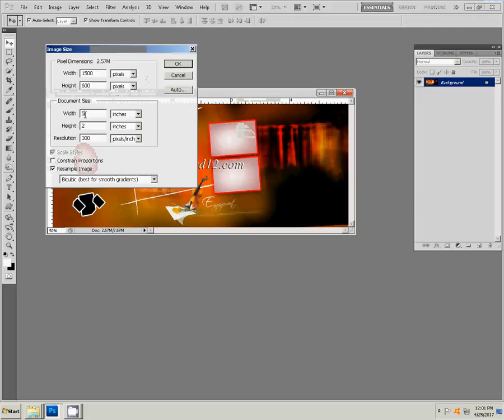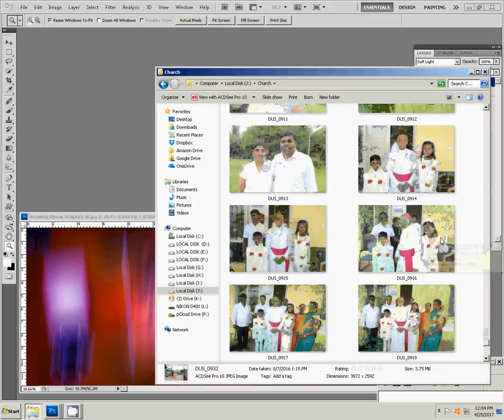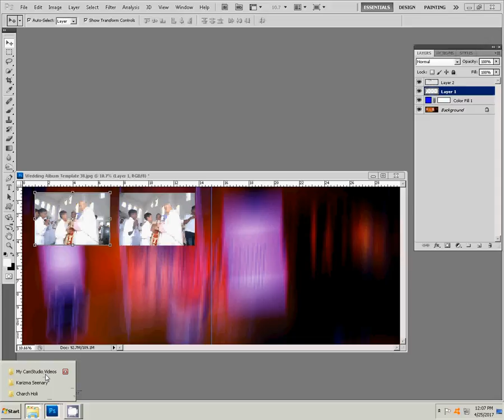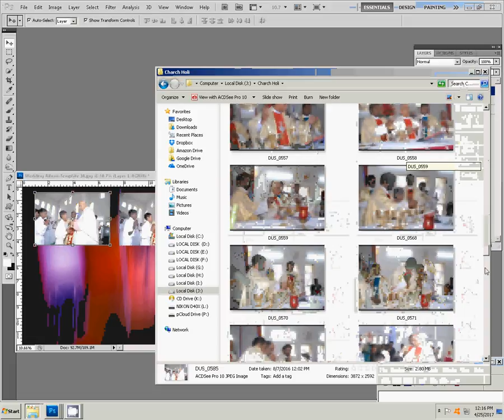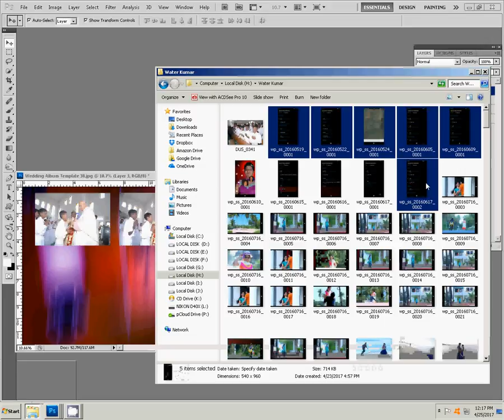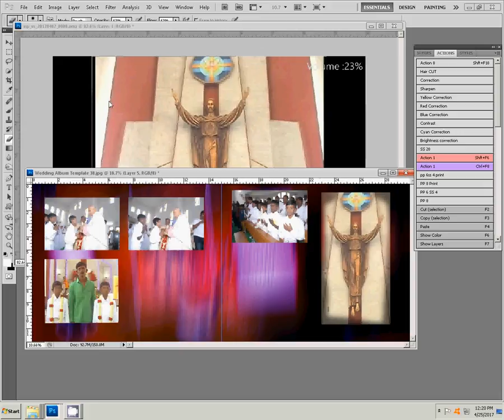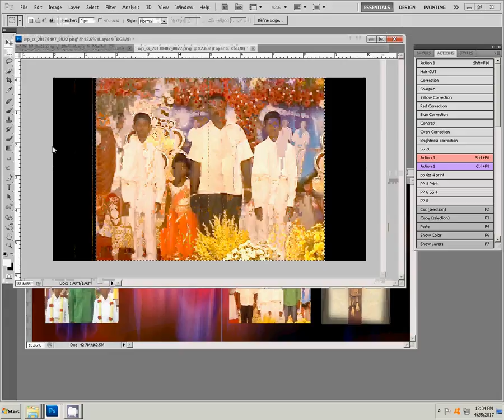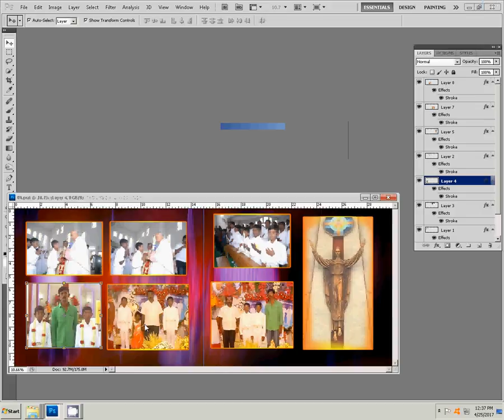how to create karizma album in photoshop